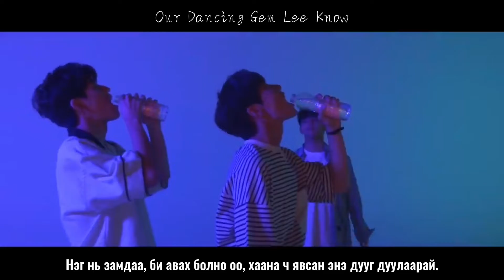[MGL SUB] Stray Kids - 'Mixtape#2'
Хөвгүүдийнхээ Stay-үүддээ зориулсан бас нэг хөөрхөн дууг монгол хадмалтай нь хүргэж байна аа~!